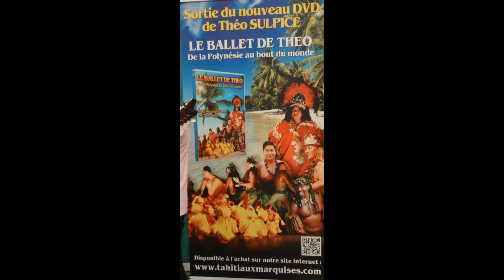Musique et danse Polynésiennes Le Ballet de Théo Festidklé Pierre Lenoble report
Le ballet de Théo dans le cadre du Festival   Festidklé à Villers-Cotterêts Aisne Hauts de France.
Remerciements  à Marie Prudence DEPAS.
Le Ballet de Théo. De la Polynésie au bout du monde.